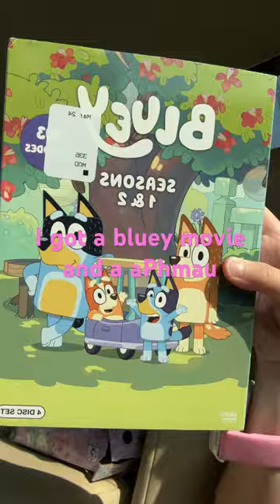April 2, 2024